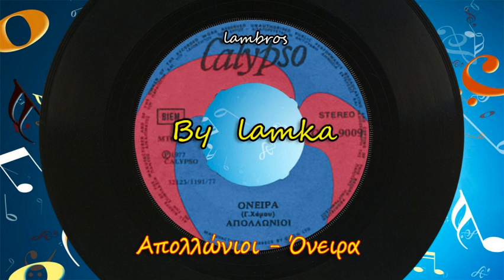ΑΠΟΛΛΩΝΙΟΙ - ΟΝΕΙΡΑ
★Σκεφτήκαμε, εκτός από τα τραγούδια, να σας χαρίζουμε και κάποιες μεγάλες κουβέντες, από συγγραφείς, φιλόσοφους, ποιητές, τραγουδιστές, κτλ, για να σας κάνουμε πιο όμορφη την ζωή !!!★
{Προτού πραγματοποιηθούν τα όνειρά σου, πρέπει να έχεις αυτά τα όνειρα} Joyce Brothers.